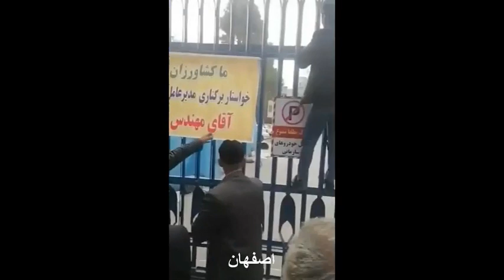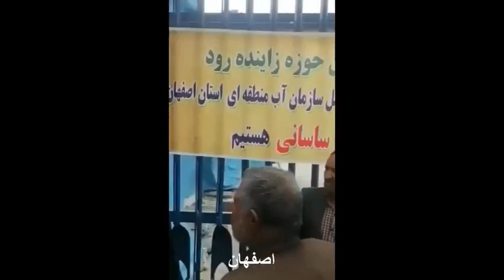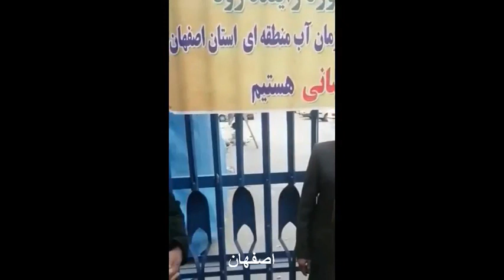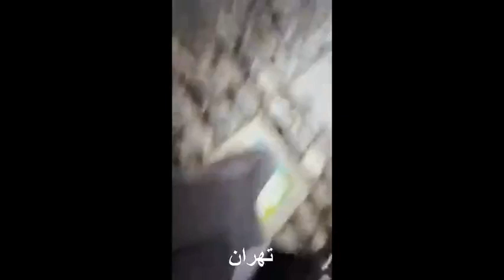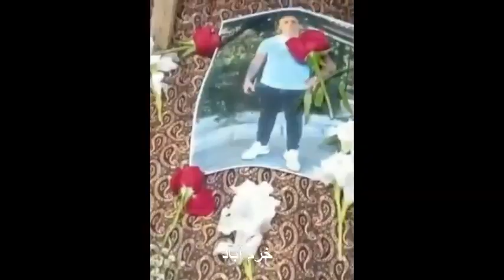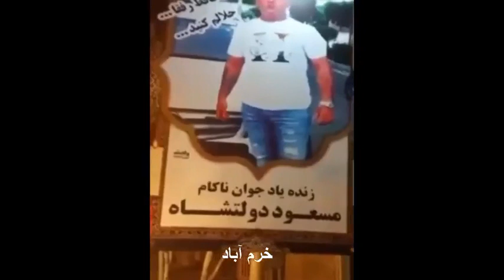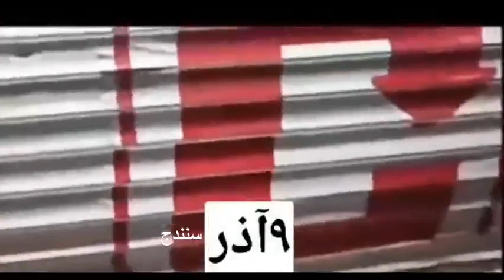روز ۷۶ قیام سراسری مردم ایران برای آزادی تا این لحظه چهار شنبه ۰۹ آذر ۱۴۰۱